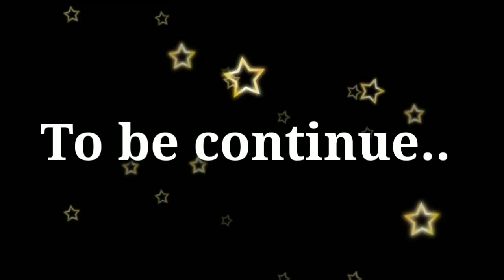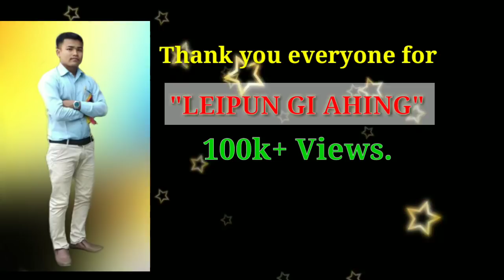MANIPURI WARI " EIGI LAIBAK" || EPISODE 7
EIGI LAIBAK
A QUESTION OF A LIFE...
STORY BY :THOIBI MANA ENGKHOL
VOCAL :PRABIL THONGAM
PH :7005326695